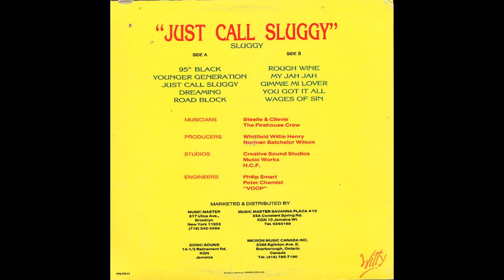"JUST CALL SLUGGY" SLUGGY 87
1987
A1 95° Black
A2 Younger Generation
A3 Just Call Sluggy
A4 Dreaming
A5 Road Block
B1 Rough Wine
B2 My Jah Jah
B3 Gimmie Mi Lover
B4 You Got It All
B5 Wages Of Sin